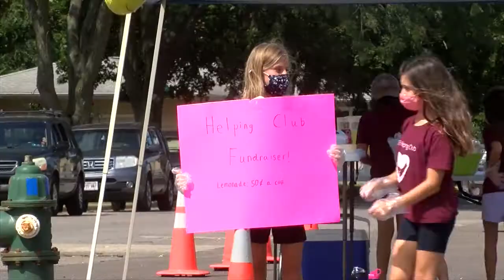"The Helping Club," a small group of students providing for their classmates